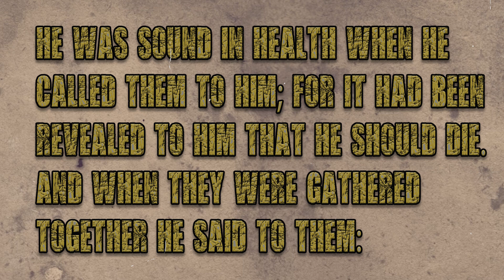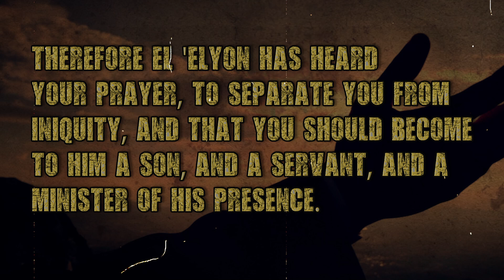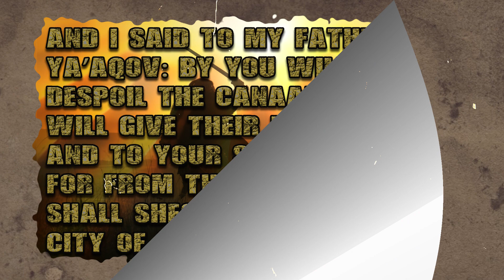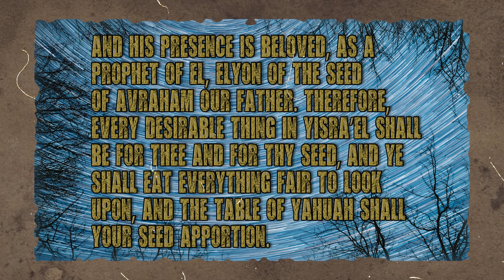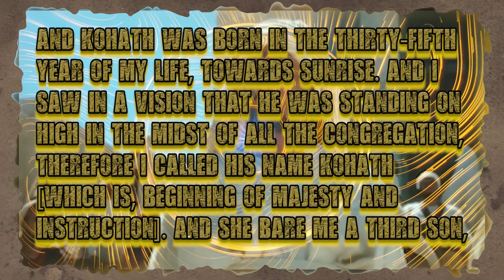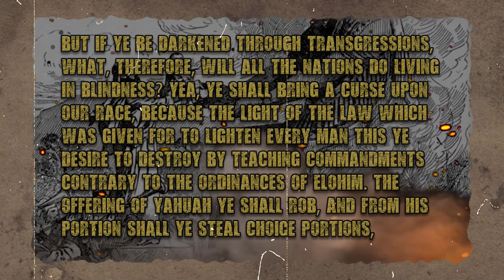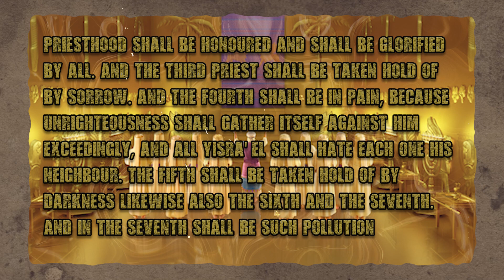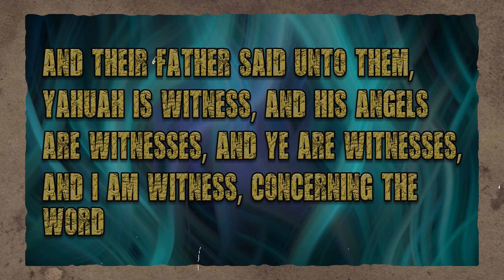Testament of the 12 Patriarchs Audio Book: Levi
The Testament of the 12 Patriarchs, an audio book read by Brenda Jones, produced by Parable of the Vineyard.  Visuals: Shawn Christensen